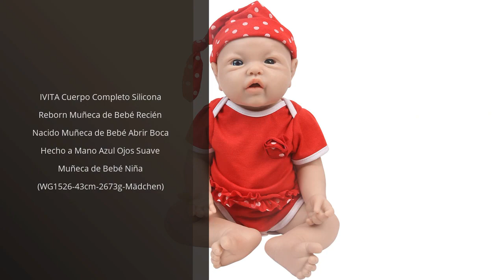【BEBE DE SILICONA CUERPO COMPLETO】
✋  Aquí están descubre los 5 mejores bebés de silicona de cuerpo completo para coleccionar o jugar disponibles en el mercado.

??? ENLACES DE COMPRA BEBE DE SILICONA CUERPO COMPLETO ???

1) Vollence 36cm Muñeca Bebé de Silicona Completa,no Son Muñecas de Vinilo, Muñecas Reales Silicona de bebé, Muñeco bebé Realista de Silicona - Niña

2) IVITA Cuerpo Completo Silicona Reborn Muñeca de Bebé Recién Nacido Muñeca de Bebé Abrir Boca Hecho a Mano Azul Ojos Suave Muñeca de Bebé Niña (WG1526-43cm-2673g-Mädchen)

3) Vollence 55cm Muñeca Bebé de Silicona Completa,no Son Muñecas de Vinilo, Muñecas Reales Silicona de bebé, Muñeco bebé Realista de Silicona,Muñecas de recién Nacido Silicona- Niño

4) ZIYIUI 55 cm 22 Pulgadas Muñeca Bebes Reborn Silicona Blanda Reborn Muñecos Bebé Recién Nacido Hecho a Mano Regalo de Juguete Baby Doll Bebe Reborn niña Ojos Cerrados

5) IVITA Cuerpo Completo de Silicona Muñeca Muñeca Recién Nacida Realista Muñeca Real Muñeca Hecha a Mano Realista Ojos Azules Suave Muñeca Niña (WG1508-51cm-3999g-Mädchen)

00:00 - Intro
00:07 - 1) Vollence 36cm Muñeca Bebé de Silicona Completa,no Son...
00:54 - 2) IVITA Cuerpo Completo Silicona Reborn Muñeca de Bebé...
01:25 - 3) Vollence 55cm Muñeca Bebé de Silicona Completa,no Son...
02:09 - 4) ZIYIUI 55 cm 22 Pulgadas Muñeca Bebes Reborn...
02:37 - 5) IVITA Cuerpo Completo de Silicona Muñeca Muñeca Recién...
03:12 - Outro